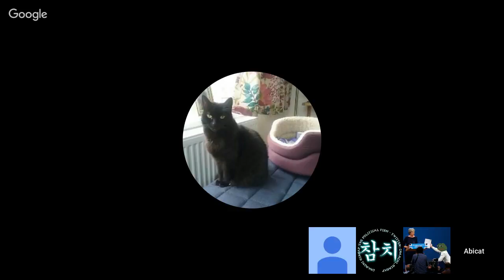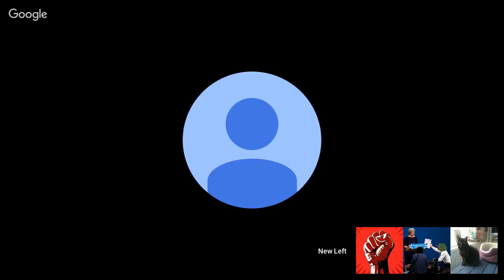House of Lords Debate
Today we are debating the House of Lords and whether we should abolish it or replace with a higher chamber